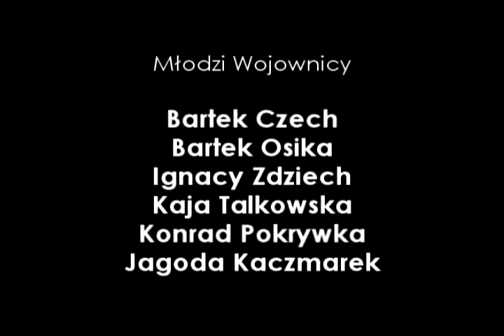5 lat Drogi Wojownika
Film z okazji 5-lecia sekcji Kung Fu LKS POTOK Więckowice.

[kiepska jakość wynika z konieczności dużej kompresji]